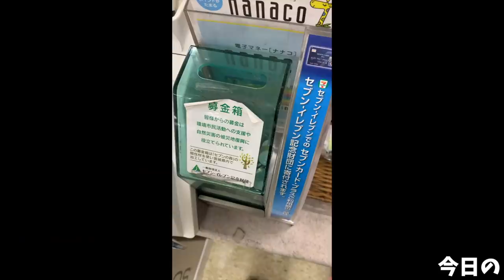【大食い】豊富なメニューをガッツリいただく 麺屋くろまる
くろまるさんで色々なデフォメニューをただひたすら楽しみ尽くしてきました(//´﹃｀//)
デフォメニューの美味しさはもちろん、豊富な限定メニューも美味しいものばかり

スープだけでなく麺の種類も選べるこちらのお店
自分の好きなチョイスで最大限に楽しんでください！